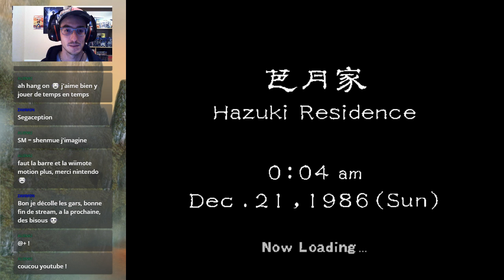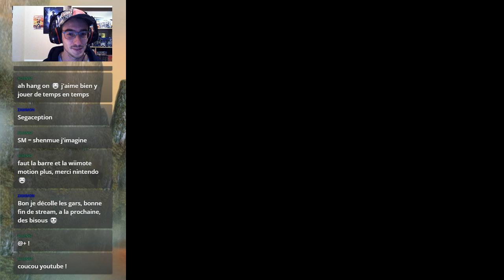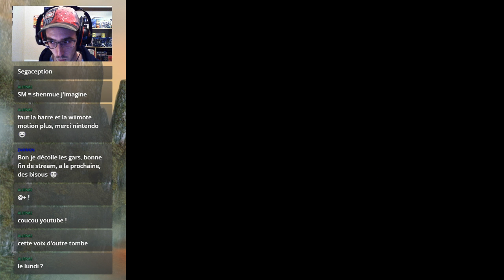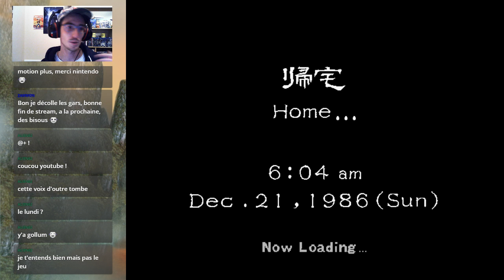SHENMUE #16 - "La vengeance augmente la haine, et la nourrit." | LET'S PLAY (FR) (PC)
Shenmue est un jeu d'aventure en monde ouvert développé par Sega-AM2, sorti sur Dreamcast en décembre 2000 en Europe.

Un soir, Ryo Hazuki découvre en rentrant chez lui la plaque du dojo de son père cassée. En entrant dans celui-ci, il assiste à la mort de son père, Iwao Hazuki, battu par le terrible Lan-Di.
Trop faible pour pouvoir l'affronter, Ryo jure de se venger de ce personnage dont il ne connait rien... Et c'est ainsi que l'aventure commence.

Difficile de passer à côté de ce monument vidéoludique, tellement il fût révolutionnaire dans l'industrie, notamment grâce à la liberté d'action qu'il propose et sa mise en scène majestueuse !